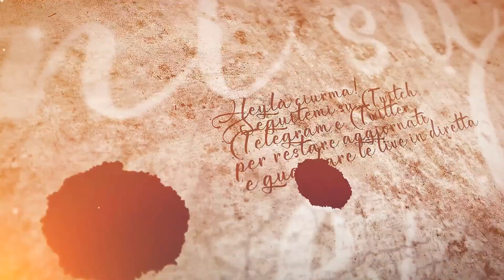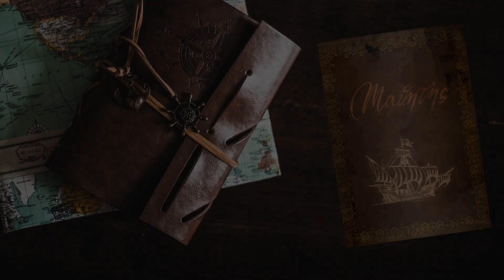Una pazza invasione - #99 Expeditions: Rome gameplay ita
Questo inizia ad essere sempre più antistorico...